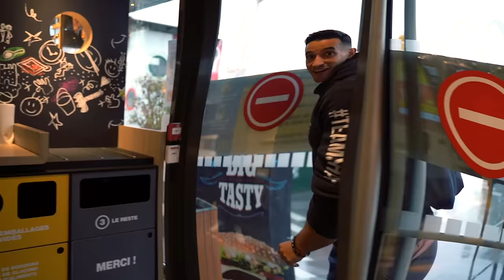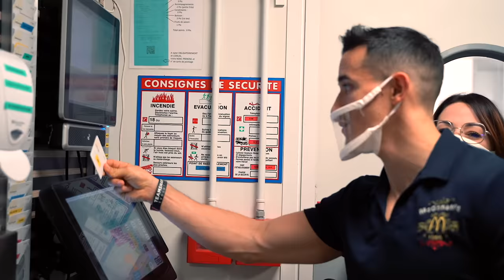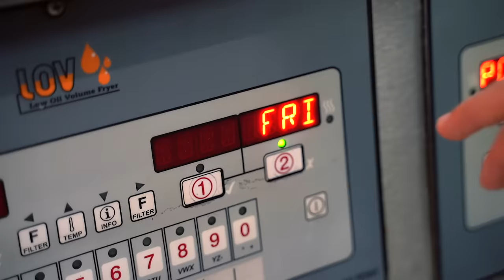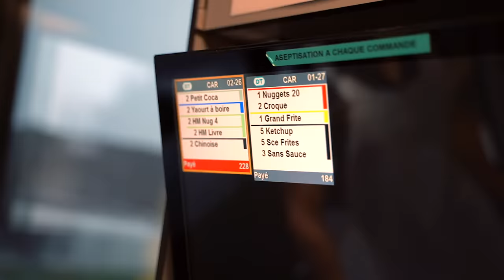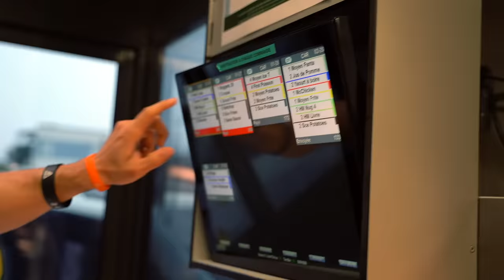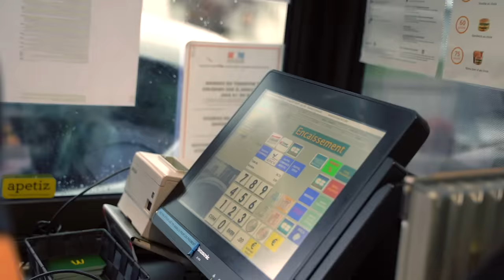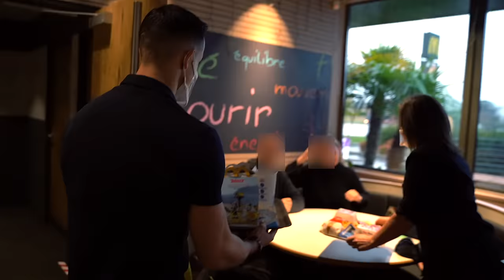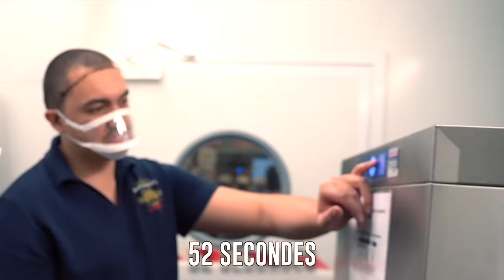LE PIRE EMPLOYÉ CHEZ MCDO (je me fais virer)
MERCI AU MCDO D'ALBI POUR L'ACCUEIL AU TOP !!

Mon adresse postale :
"Tibo Inshape
CS 52072
81012 ALBI CEDEX"